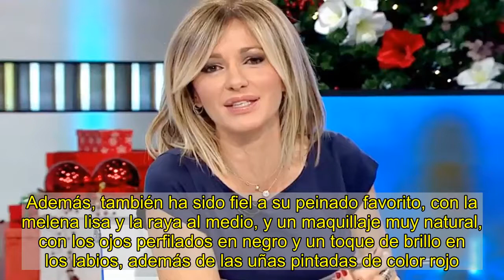Susanna Griso vuelve al trabajo con su mejor sonrisa tras unas navidades diferentes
no solo porque ha tenido que adaptar las celebraciones a las medidas del coronavirus, sino por la situación en la que se encuentra . Después de que hace unos días saltara la noticia de que habían decidido poner punto y final a más de 20 años juntos, la presentadora de Espejo Público contó en primicia a HOLA.com que están . No hay separación por el momento y, de hecho, han pasado las navidades en su casa de Barcelona con sus tres hijos: , de 17 años, , de 14 y , de 6, tal y como nos contó el representante de la periodista catalana, Francesc Parellada.      Tras disfrutar de , Susanna ha vuelto al trabajo este lunes 4 de enero para ponerse al frente de Espejo Público. Junto a su equipo de colaboradores, la presentadora ha tratado los principales temas que han marcado la actualidad del inicio del 2021, como el aumento de contagios de COVID-19 o la nueva cepa del virus, el retraso del plan de vacunación que está llevando a cabo el Gobierno de España, la cuesta de enero y la subida de precios, el temporal de nieve que está afectando a diferentes comunidades...   Susanna, que se ha mostrado ,  para el primer programa del año. En esta ocasión, ha lucido una camiseta bicolor azul marino y gris, que ha combinado con unos pantalones palazzo y unos originales zapatos de tacón con lunares negros. Además, también ha sido fiel a su peinado favorito, con la melena lisa y la raya al medio, y un maquillaje muy natural, con los ojos perfilados en negro y un toque de brillo en los labios, además de las uñas pintadas de color rojo.     La presentadora ha estado unos días en la Ciudad Condal y, al volver a Madrid, hizo . ". A eso se le llama reinventarse en un año difícil para la música. "¡Gracias por honrarnos con tu visita, amiga!", ha sido el cariñoso mensaje con el que le ha respondido Huecco.